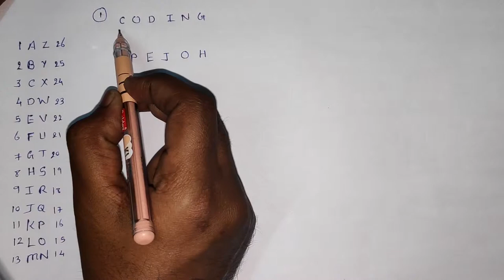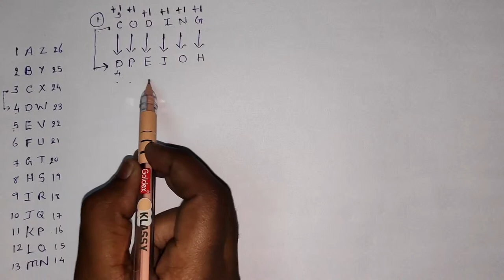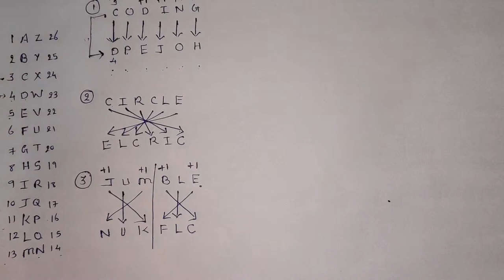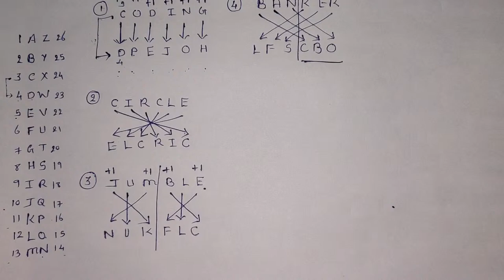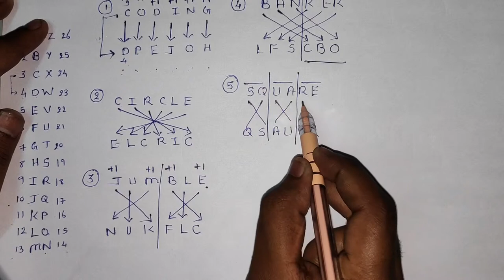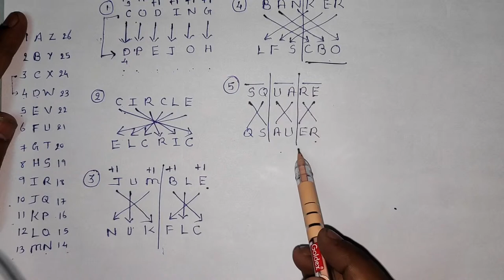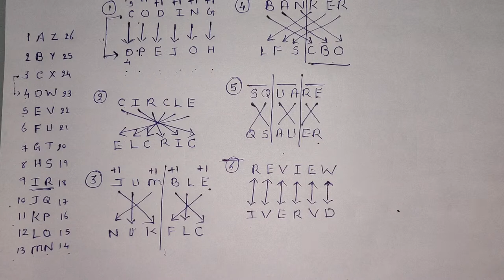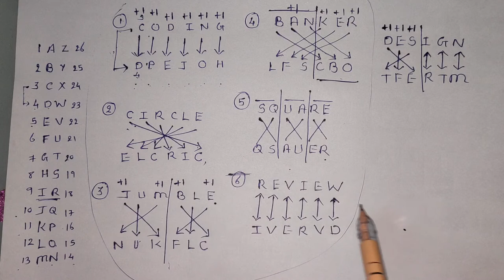BASIC CODING - LECTURE 2 - CODING DECODING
In this video you will learn the basic coding of 1 marks or 2 marks, generally asked in preliminary exams. After watching this video you will able to decode any coding decoding questions easily.

LOGICAL REASONING

1. CODING DECODING

LECTURE 2:- BASIC CODING

◆◆ To Download PDF Join Telegram ◆◆